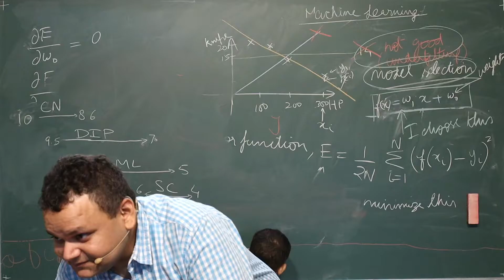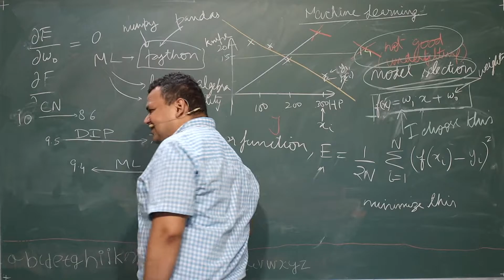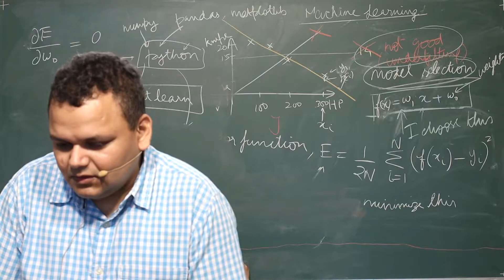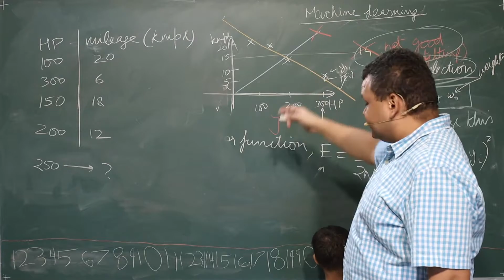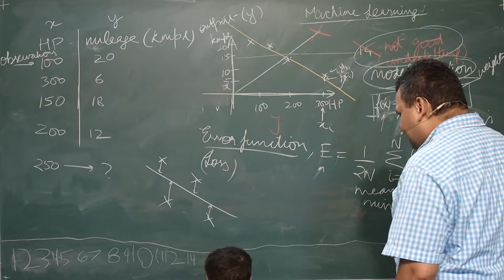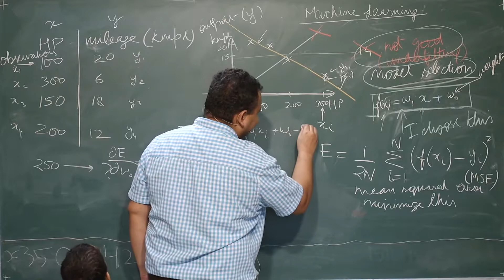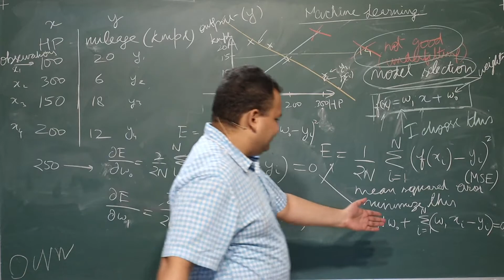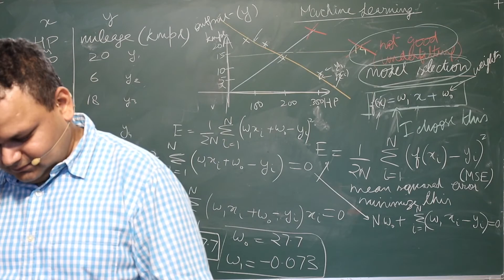Machine Learning Lecture 2 (Discuss prerequisites, python, etc. / Linear regression contd.)